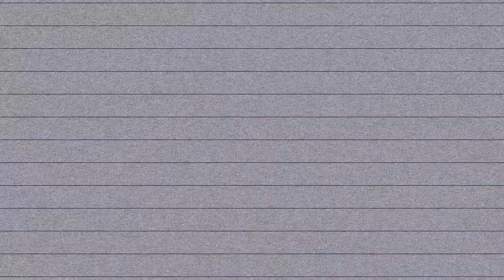요새 이것만 발라유~ 최애 블러셔 추천 My Favorite Coral Blushes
3CE
FACE BLUSH SOFT SALMON
17,000won

& OTHER STORIES 앤아더스토리즈
STOCKINETTE BEIGE BLUSHER
스토키네트 베이지 블러셔
15,000won

INNISFREE 이니스프리
MY BLUSHER [VEIL] 04
마이 블러셔 베일 4호 수줍은 코랄
7,000won

CLINIQUE 클리니크
CHEECK POP 08 MELON POP / 20 SORBET POP
치크팝 08 멜론 팝 / 20 소르베 팝
31,000won

MANDARIN SORBET BLUSHER [ SOLD OUT ]
만다린 셔벗 블러셔
15,000won